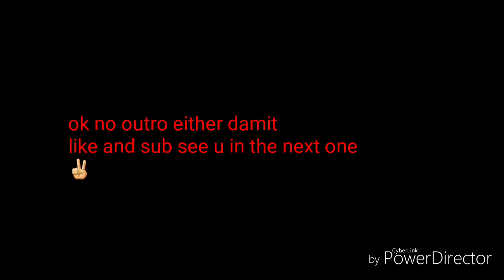Vlog#1 missing around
All about life